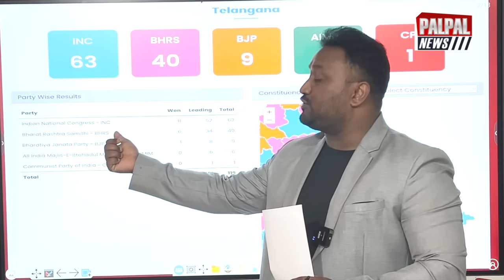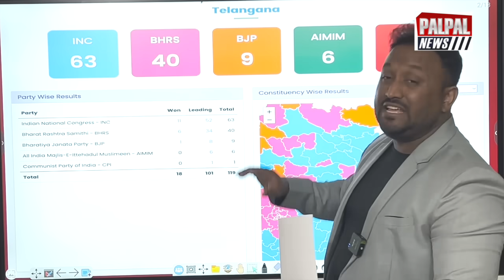aimim अकबरूद्दीन ओवैसी 50 हजार वोटों से जीते, 7 में से 6 सीटों पर लहराया जीत का परचम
देखिए NadeeemAkram के साथ सबसे तेज चुनावी नतीजे @PalPalNewsNetwork पर